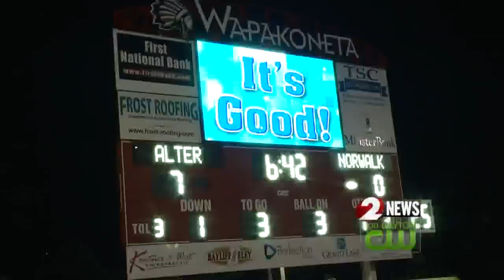Alters reaches D3 title game with win over Norwalk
Alter's 13th straight win, 34-13 over Norwalk, sends the Knights to the D3 State Championship game in Canton.